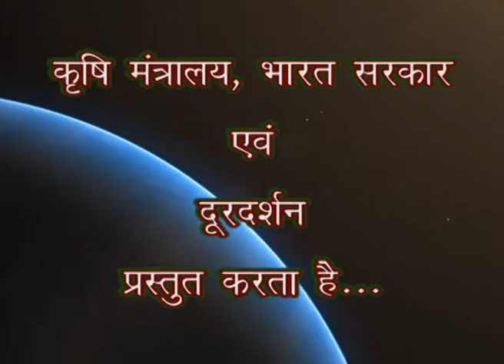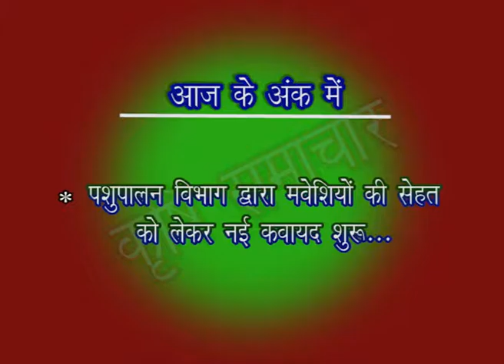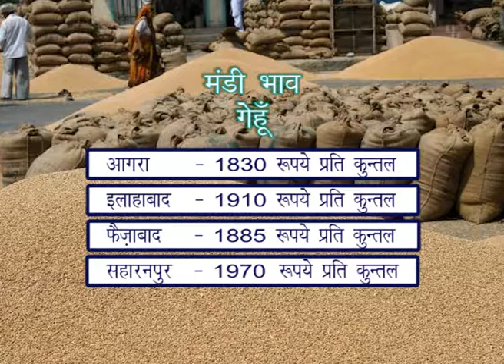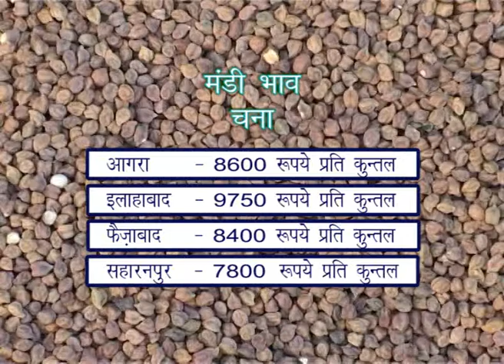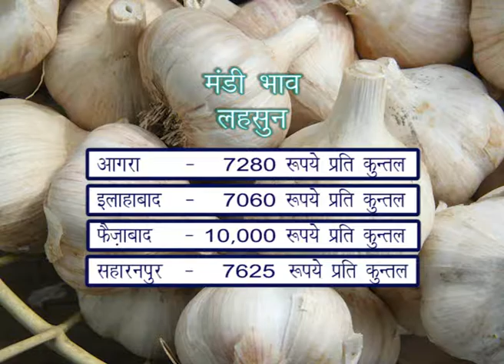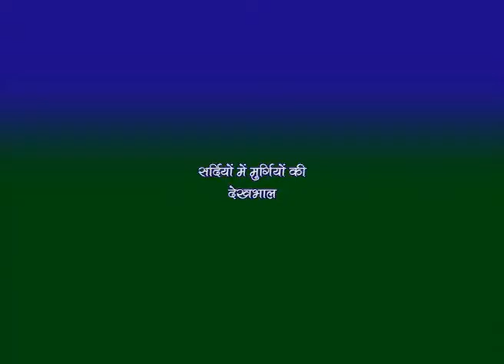KRISHI DARSHAN 25 01 2017